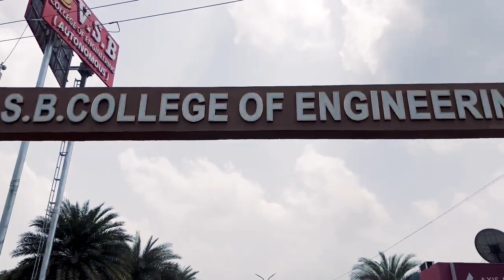SAARAL | PROMO | APRIL 2024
Courses Offered:
B.Tech. Artificial Intelligence & Machine Learning
Admission Cell - VSB College of Engineering Technical Campus
NH-209, Coimbatore-Pollachi main road,
Ealur Pirivu,
Solavampalayam(po),
Coimbatore – 642109.